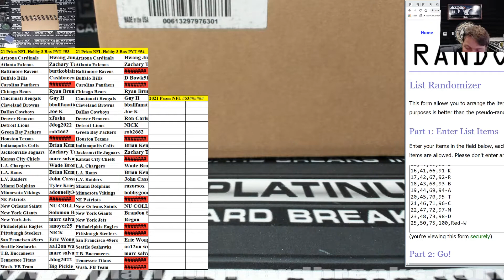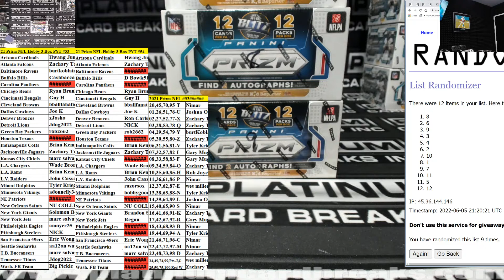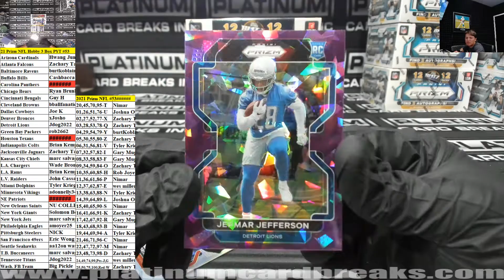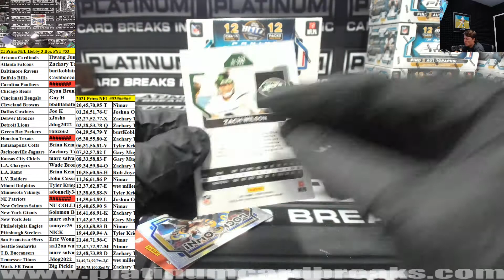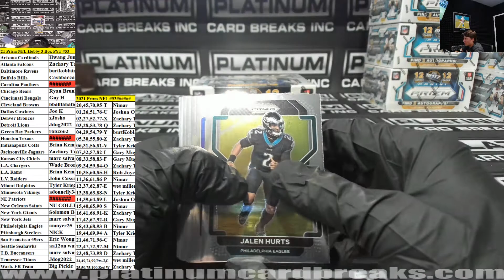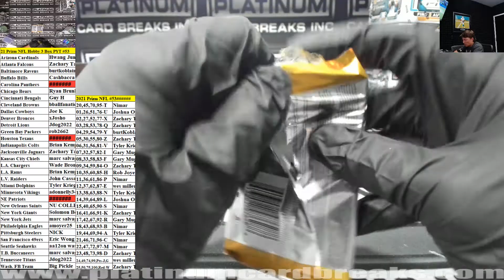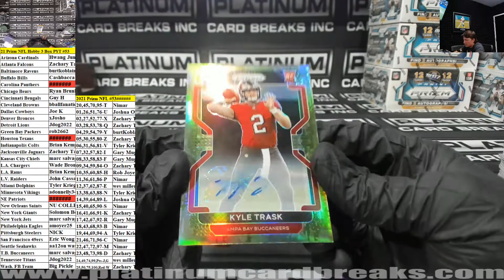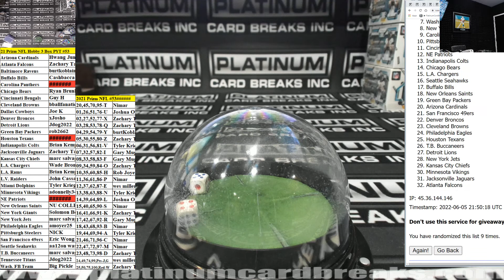2021 Panini Prizm Football Hobby 3 Box Pick Your Team #53